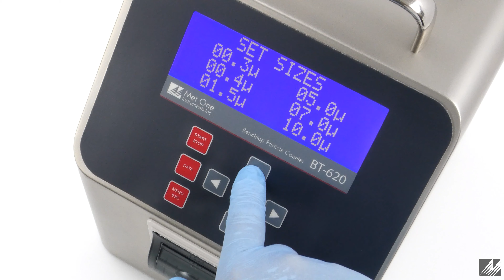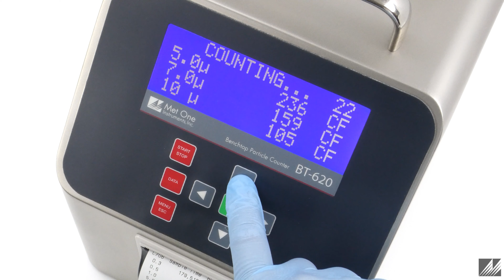Met One Instruments, Inc. BT-620 Particle Counter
Bench-Top Particle Counter BT-620

FEATURES:
Compact / Portable w/ built-in printer
Volumetric Flow Control – improved accuracy
Large Display – easily viewed from across room
Improved Software
2-year Warranty

SUPPLIED:
Operation Manual
USB Cable
Comet Software
Particle View Software
Battery Charger
Iso-kinetic Sample Probe
Zero Particulate Filter
Printer Paper – 2 Rolls
NIST Certificate of Calibration

OPTIONAL:
RH & Temperature Probe (P/N G3120)
Flow Meter (P/N 81755)
Serial Cable (P/N 550065)
ISO 21501-4 Calibration (P/N 80849)
Particle View RT Software (P/N Particle View)
Printer Paper (P/N 750514)